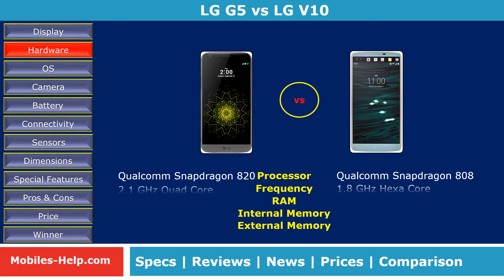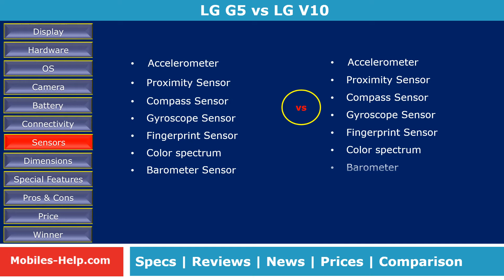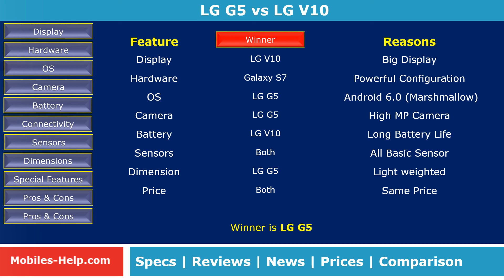LG G5 vs LG V10 - Quick Review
Check Quick View between LG G5 and LG V10. Comparison is done with features such as display, processor, camera, os, design, battery, dimensions, etc. Also watch the pros and cons, prices of both phones.
5.3 Inch QHD (2560 x 1440) [16:9] IPS-LCD Screen
Android 6.0
16.0 MP Camera
2.1 GHz Quad core Qualcomm MSM8996 Snapdragon 820
4.0 GB RAM, 32 GB Internal & Up to 200 GB External Memory
2800 mAH battery
LG G5 review, unboxing, full specification, features, news, price, preview, specs, Note, camera,
5.7 Inch QHD (2560 x 1440) [16:9] IPS-LCD Screen
Android 5.1
16.0 MP & 5.0 MP Camera
1.8 GHz 64-bit Hexa-Core Qualcomm Snapdragon 808 Processor
4.0 GB RAM, 64 GB Internal & up to 2 TB External Memory
3000 mAH battery
LG V10 review, unboxing, full specification, features, news, price, preview, specs, Note, camera,